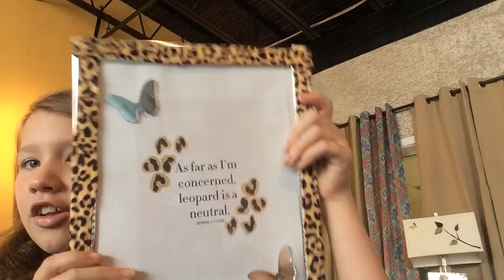DIY picture frame part 2